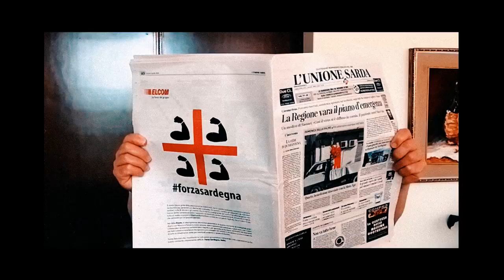The Colvins & Friends - Uphill Struggle (Quarantine Session)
Punk rock from Cagliari
Sardinia - Italy

New EP "Last Ride Home" out on April 24th 2020 via I Buy Records

Starring: The Colvins & Friends

Half Full Glass
Produced by The Colvins, Matteo Spiga and Elvio Corona
at V-Studio, Cagliari Italy